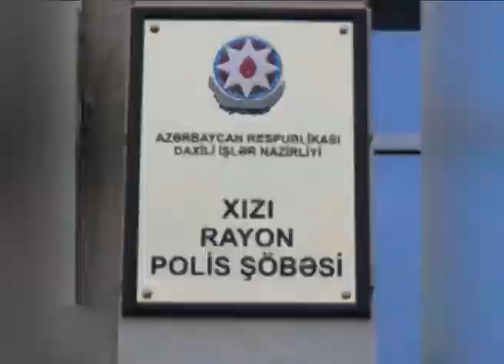AVTOXULIQANLAR HEBS EDILDI